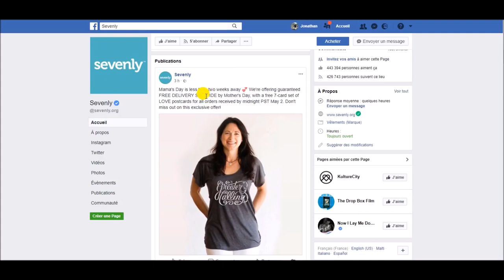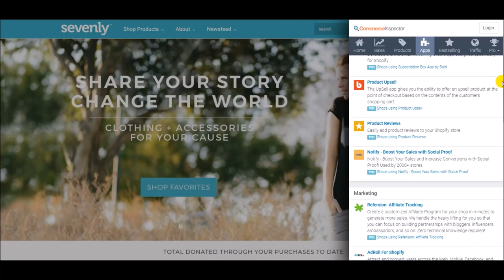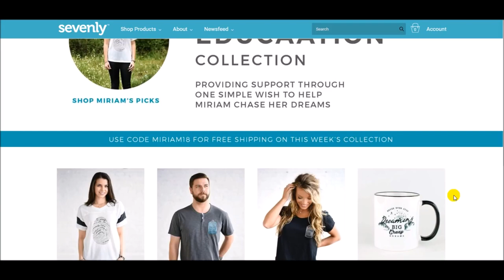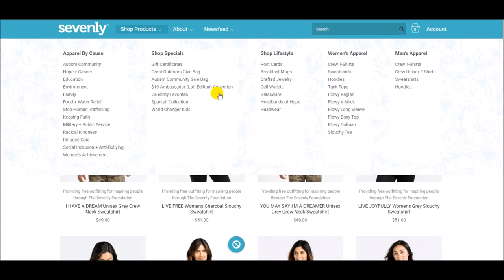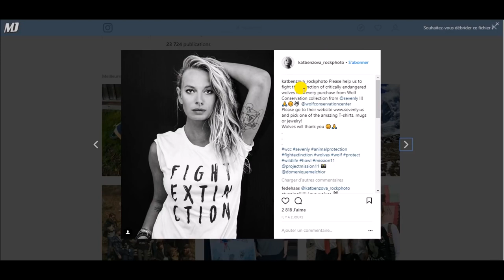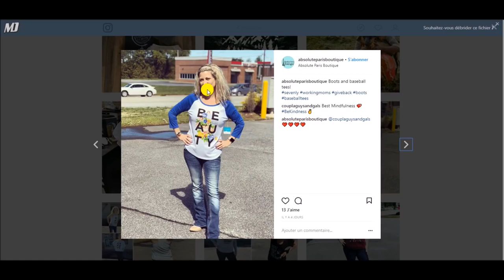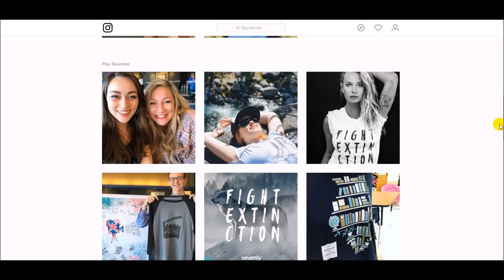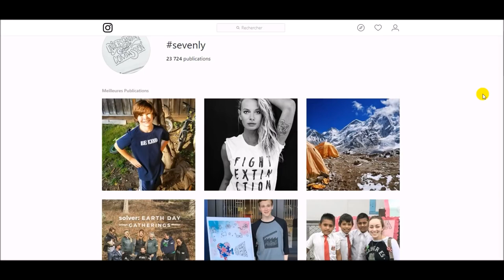PRINT-ON-DEMAND: 10X Vos Résultats Grâce aux INFLUENCEURS !